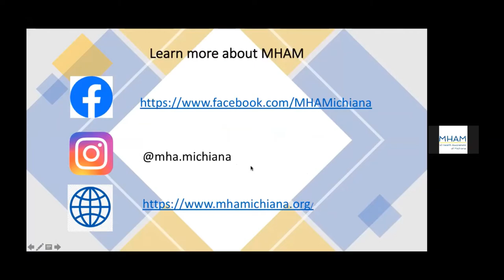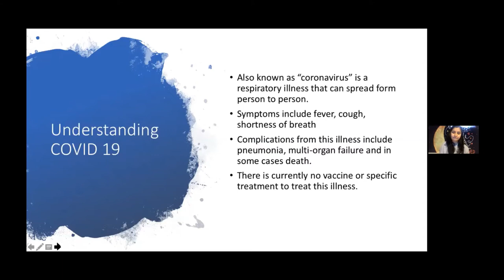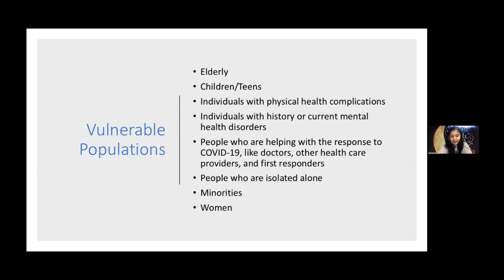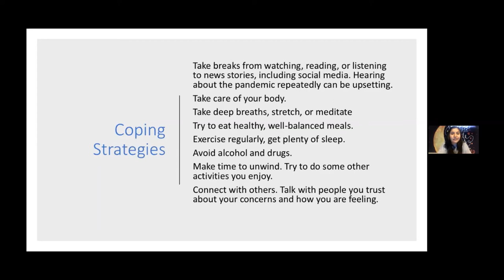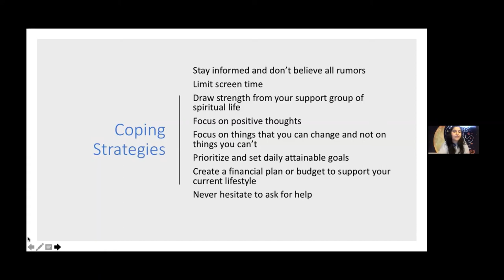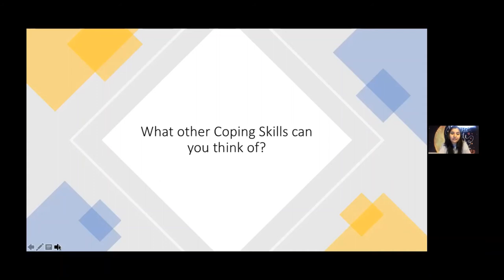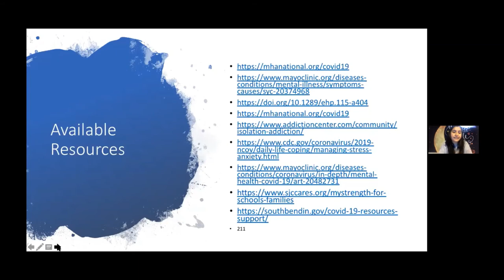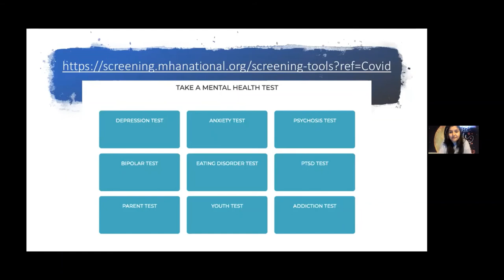Emotional Well Being During Isolation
A description of stressors and mental health problems that can arise with the isolation caused by Covid 19 as well as coping strategies to help you get thru these difficult times.